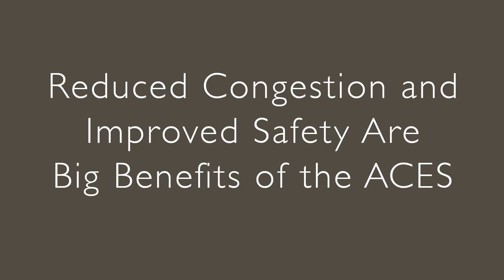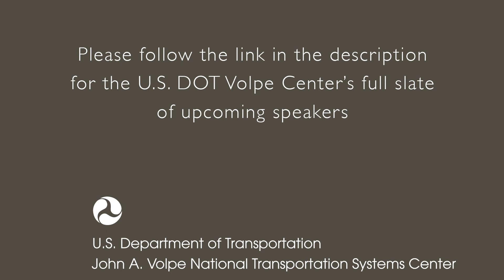The ACES and the Future of Transportation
Bryan Mistele is the co-founder, president and CEO of INRIX. He spoke at the Volpe Center on July 9, 2019 as part of the U.S. Department of Transportation Volpe Center’s 2019 thought leadership speaker series "Our New Mobility Future."

This highlight video captures key excerpts from his talk on July 9, 2019.

Please see our events page for dates and info about upcoming speakers /events